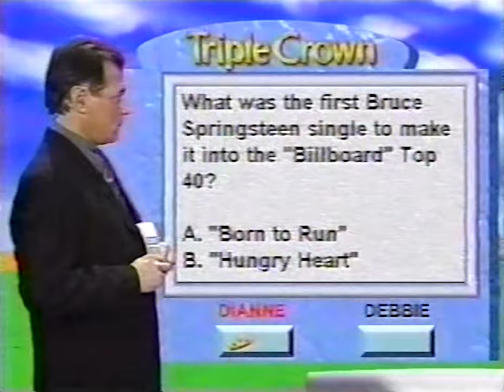Trivia Track (12/31/97) - Peter Tomarken hosts!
The veteran game show host, who had been cut loose from GSN the previous year in one of a successive wave of budget cuts at the channel in 1996-97 after helping to launch the network and hosting the nighttime interstitial series Prime Games, returns hosting an episode of the GSN original Trivia Track. By this point in the show's run, original host Larry Anderson had been replaced by Marianne Curan, the network's last remaining on air talent from launch - however, she was off for the holidays, so Peter and the network agreed to have him pinch hit.  At least two Peter-hosted episodes are known to exist (12/24 and 12/31), however he was seen periodically on both this and the network's other call-in game, Super Decades, intermittently between October 1997 and early January 1998.

Two groups of five audience members playing by phone would be read trivia questions requiring a numerical response. After entering their guess, correct answers advanced the player's horse graphic further ahead. Each question awarded more furlongs (distance), starting at 1, with the 5th and every question thereafter worth 5. First to 10 wins. After two rounds, the winner played each other for the grand prize.